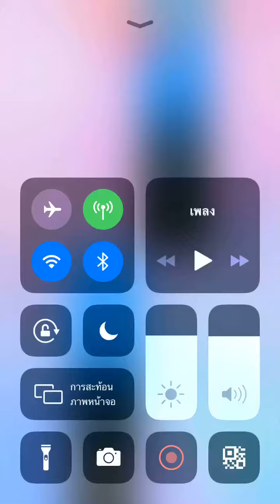钢琴块 2 - 十个小印度人 （2462）拇指 第2部分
Chinese Piano tiles 2 TH - Ten Little Indian

得分：2462
最终速度：9.67 TPS